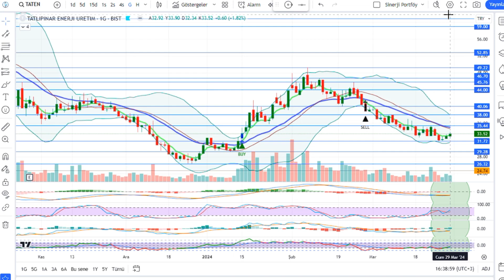TATEN Hisse Analiz Yorum - Tatlıpınar Enerji Üretim A.Ş.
TATLIPINAR ENERJİ ÜRETİM A.Ş. Hisse Teknik Analiz ve Yorumu